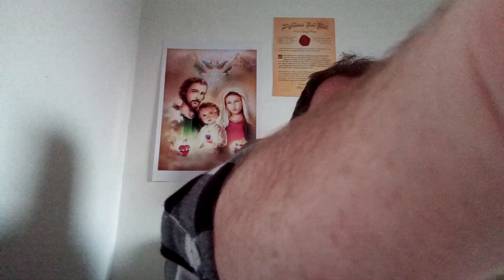Pričevanje gospe o satanu ! 1.del